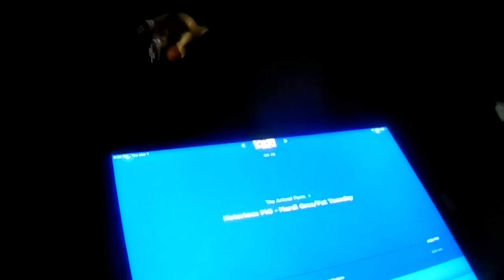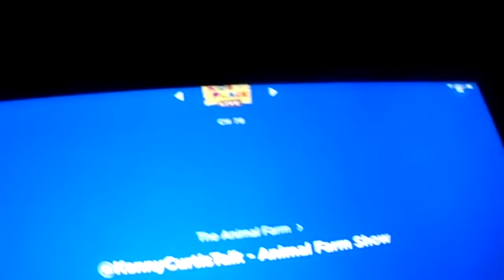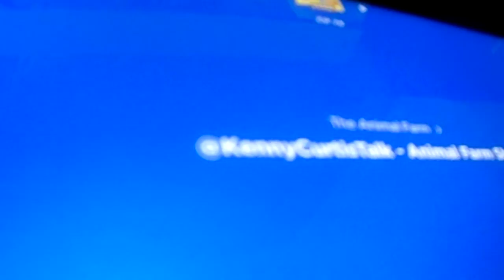Kenny Voice Track show - Notorious Pig